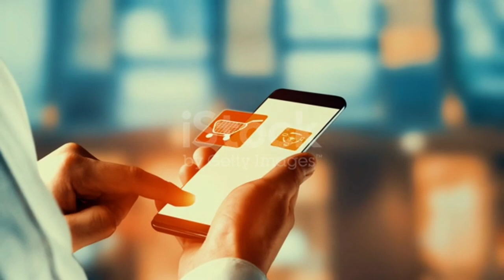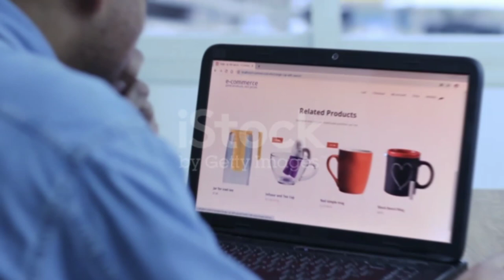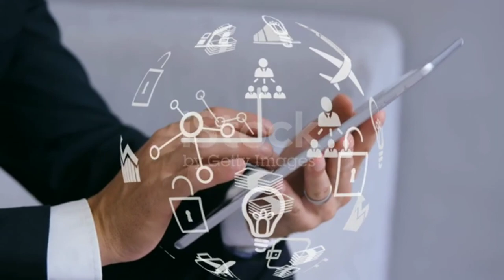AFFILIATE MARKETING EK SMALL & SMART WORK.